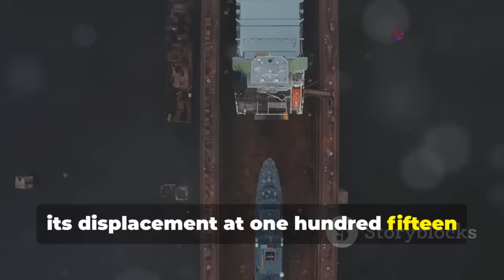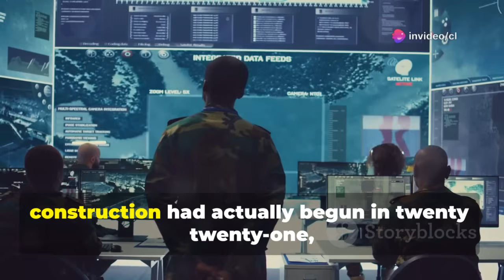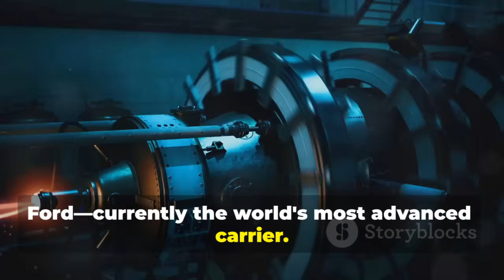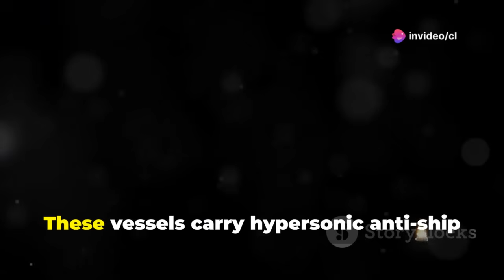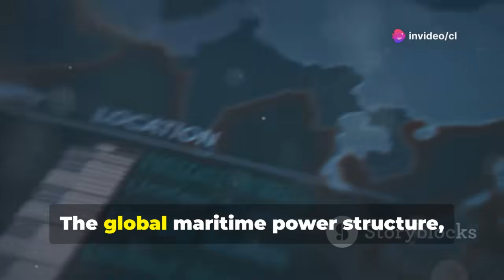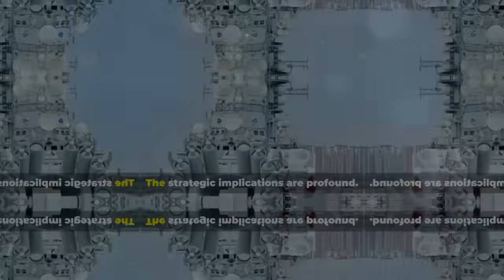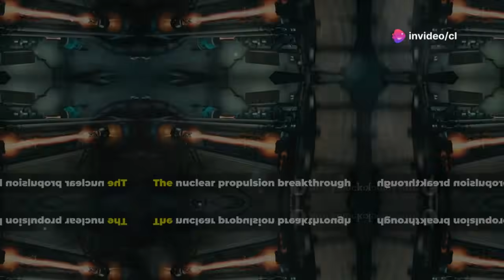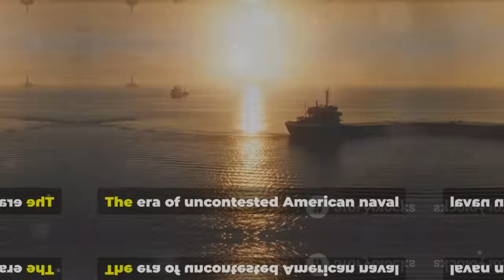China's Nuclear Aircraft Carrier: The Type 004 That Rivals America's Best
China's Nuclear Supercarrier: The Type 004 Shakes U.S. Naval Power by cl's Workspace

OUTLINE:

00:00:00 China's Type 004 Revealed
00:00:19 The Race for Nuclear Carriers
00:00:54 China's Carrier Timeline
00:01:38 Satellite Evidence and Technological Leaps
00:03:13 Why Nuclear Power Changes Everything
00:04:26 Joining the Nuclear Carrier Club
00:04:47 A Direct Challenger to the Ford-Class
00:06:20 Catapults, Reactors, and Power
00:07:43 The New Chinese Doctrine
00:08:33 A Compressed Timeline
00:09:32 The Ford-Class and the Shifting Balance
00:11:14 The Type 005 and Future Plans
00:11:50 J-35, J-36, and the Flat Deck Revolution
00:13:04 A New Global Power Structure
00:13:34 Power, Diplomacy, and Strategy
00:14:18 The End of American Naval Monopoly?
00:14:39 The Western Pacific and Beyond
00:15:12 Industrial Might and the Learning Curve
00:15:41 The Ultimate Game Changer
00:17:54 A New Era Begins